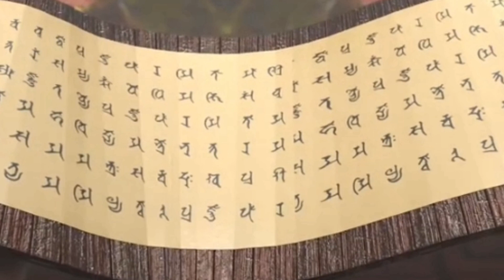ព្រេងនិទានអ្នកប្រយុទ្ធឥន្រ្ទីព្រិល - SD Studio -Animation (01)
សម្រាយរឿង anime Legendary  OverLorrd - SD សម្រាយរឿង
-Channel សម្រាយរឿង Anime:
អរគុណសម្រាប់ការទស្សនា!